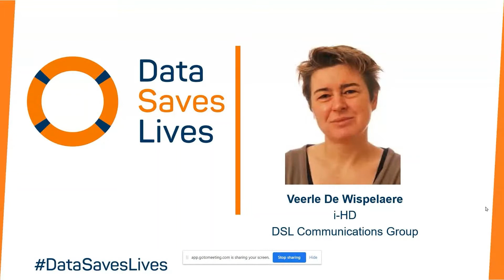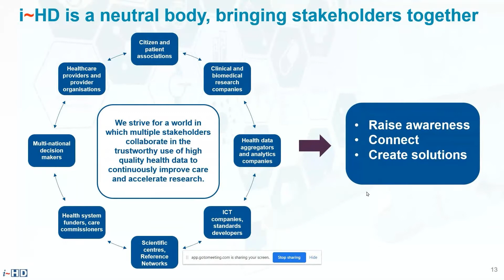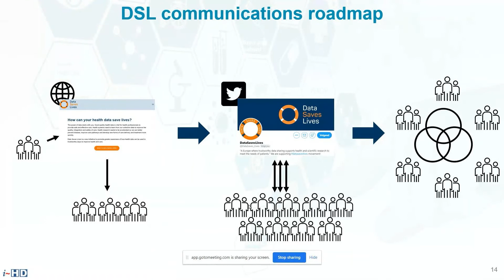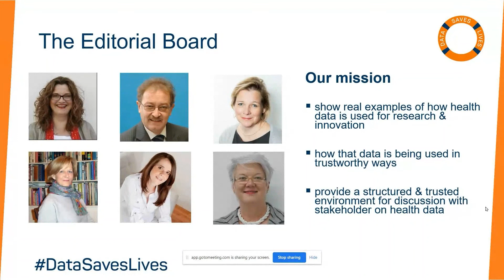Data Saves Lives Webinar 1 - All about Data Saves Lives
Missed our live webinar on DataSavesLives, what it means, who it helps and why it matters, featuring expert commentary DSL group members? You can now listen to the highlights on this video. Q&A sections will follow in a blog post on the Data Saves Lives website.

to learn more.